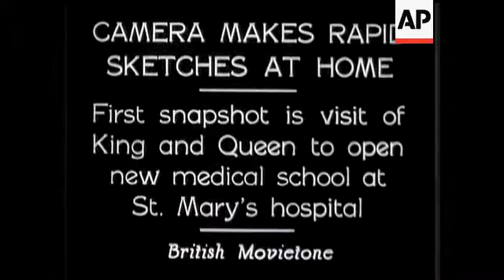King and Queen Open New Medical School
(14 Dec 1933) First snapshot is visit of King and Queen to open new medical school at St. Mary's Hospital.